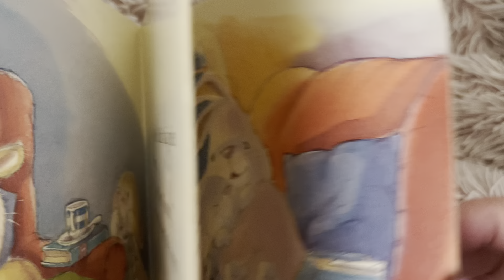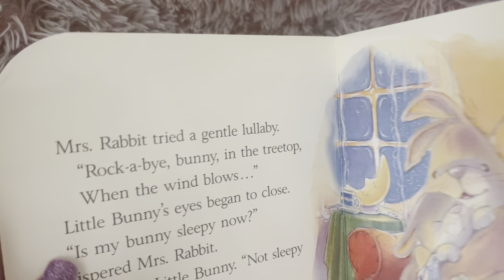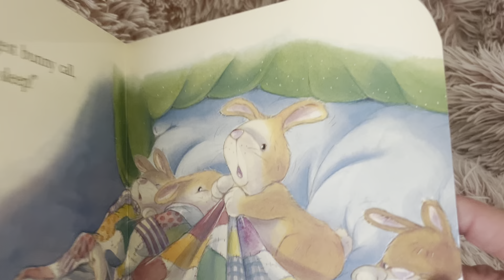Little Bunny's Bedtime - read aloud